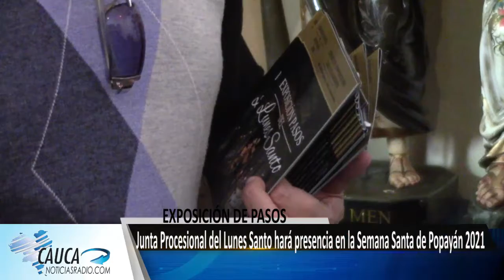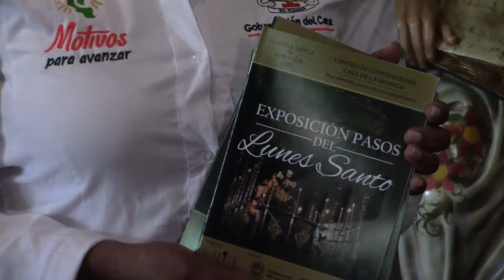Con exposición de pasos, la Junta Procesional del Lunes Santo hará presencia Semana Santa 2021